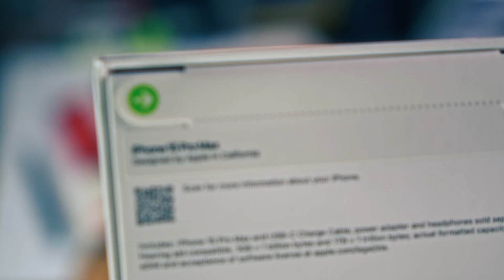iPhone 15 Pro Max ESR Clear Case!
ESR 15 Pro Max Privacy Screen Protector
ESR for iPhone 15 Pro Max Case
Apple iPhone 15 Pro Max Silicone Case
Apple iPhone 15 Pro Max FineWoven Case
Apple iPhone 15 Pro Max (256 GB) - Natural Titanium